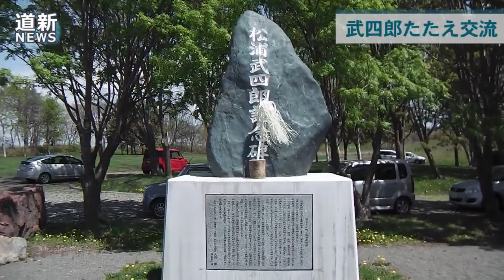アイヌ文化 多様さ満喫 新ひだかで「武四郎まつり」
江戸時代末期に静内川流域を３度訪れ、多くのアイヌ民族と人間的な交流を重ねた探検家、松浦武四郎と、その踏査を支えた先人をたたえる「第３回シベチャリ武四郎まつり」が５月９日、新ひだか町内静内真歌のシャクシャイン記念館で開かれた。（2015/05/09）